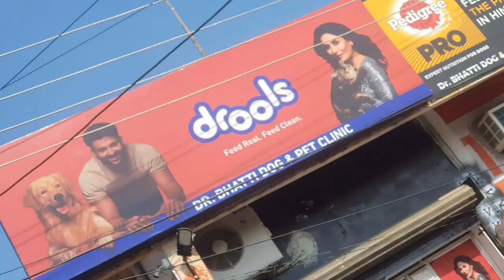Basant panchami Da vlog kita fun sun😂